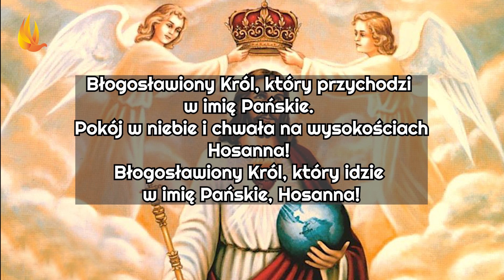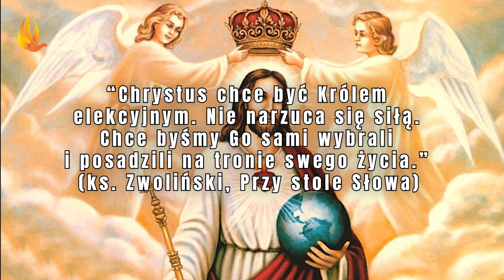Godzina Święta z Chrystusem Królem, 03.11.2022